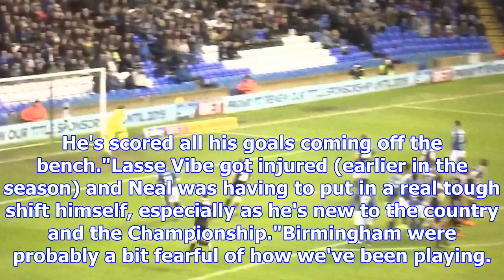Birmingham city 0-2 brentford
Ollie Watkins (number 11) has scored five goals in his past seven appearances for BrentfordBrentford...